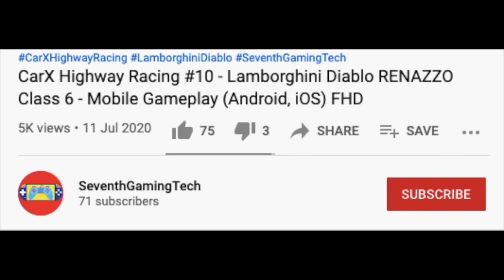Bounce - Garbage Truck 🚛♻️ 🚛♻️ 🚛Trash Truck Simulator Gameplay (Android, iOS) FHD